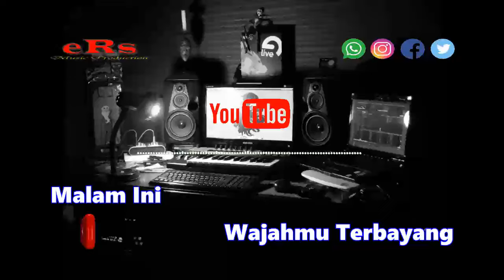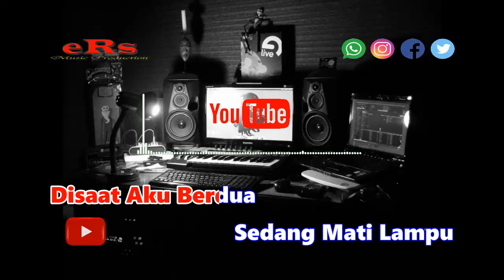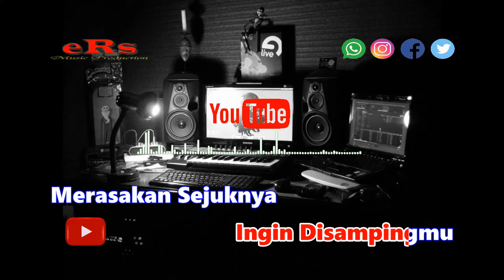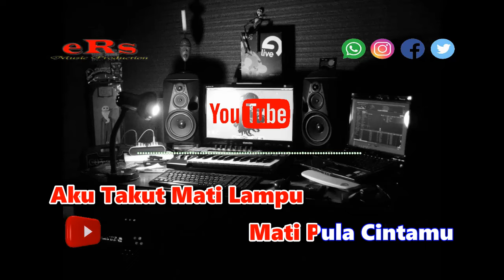Karaoke Mati Lampu Nada Wanita - Rita Sugiarto (Karaoke Dangdut Tanpa Vocal)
Karaoke Dangdut Mati Lampu - Rita Sugiarto Nada Wanita dengan kualitas audio jernih serta menggunakan Keyboard Yamaha Terbaru.

Lirik Lagu Mati Lampu - Rita Sugiarto :

Mati Lampu
Aduh Gelapnya
Gelap-Gelapan Jadinya
Seperti Siluman

Tiga Minggu
Telah Berlalu
Disaat Aku Berdua
Sedang Mati Lampu

Indah Kenangannya
Sampai Kini Masih Terasa
Malu Tapi Mau
Diriku Disaat Malam Itu

Mati Lampu
Aduh Gelapnya
Gelap-Gelapan Jadinya
Seperti Siluman

Malam Ini
Wajahmu Terbayang
Kembali Menerangi
Resahnya Hatiku

Aku Rindu
Ingin Disampingmu
Merasakan Sejuknya
Kasih Dan Sayangmu

Aku Takut Mati Lampu
Mati Pula Cintamu
Mati Pula Cintamu

Mati Lampu
Aduh Gelapnya
Gelap-Gelapan Jadinya
Seperti Siluman

Tiga Minggu
Telah Berlalu
Disaat Aku Berdua
Sedang Mati Lampu

Mati Lampu
Aduh Gelapnya
Gelap-Gelapan Jadinya
Seperti Siluman

Malam Ini
Wajahmu Terbayang
Kembali Menerangi
Resahnya Hatiku

Aku Rindu
Ingin Disampingmu
Merasakan Sejuknya
Kasih Dan Sayangmu

Mati Pula Cintamu
Mati Pula Cintamu

Mati Lampu
Aduh Gelapnya
Gelap-Gelapan Jadinya
Seperti Siluman